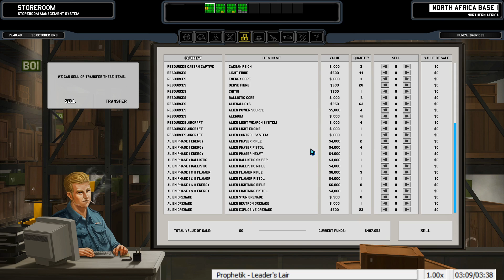22. Xenonauts X-Division Streamed -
2 of 7 from Stream #6 on March 13th